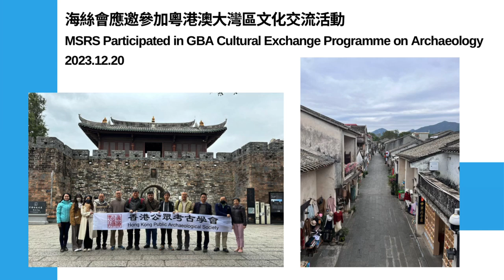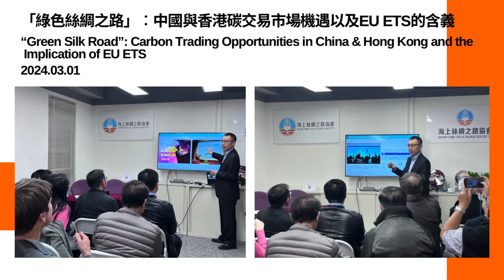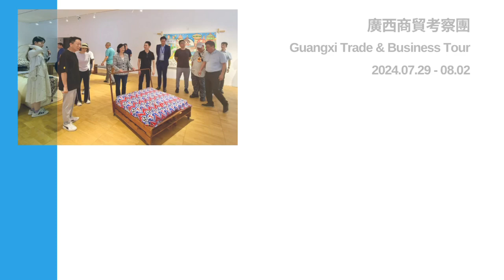海絲會九周年回顧 9th Anniversary of MSRS